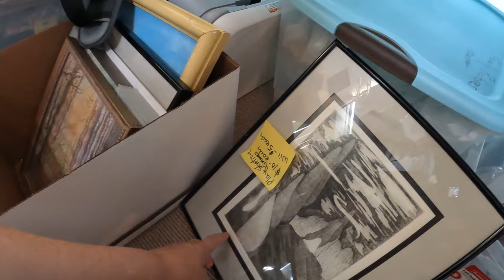PAYING UP at an Estate Sale PAYS OFF!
We hit an estate sale in Asbury Park NJ and find some great vintage items to sell online!

We're Kelly and Melissa, vintage treasure hunters and resellers who find new homes for preowned goods. We go to yard and estate sales, thrift stores, flea markets and anywhere we can find earthly delights.

Thanks so much for joining us on our picking adventures.

CHAPTERS:
Intro: 00:00-01:24
What Sold: 01:24-35:36
Outro: 35:56-37:26